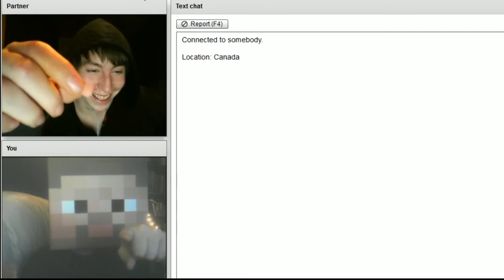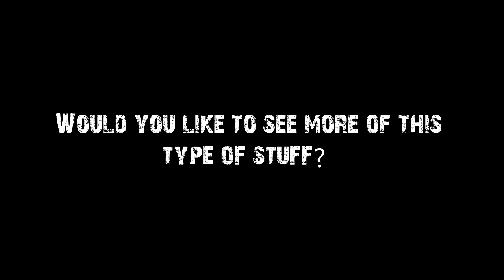Guy Trips Balls on Chatroulette ( FUNNY TROLLING )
Extras Tags: Mrtechnicaldifficult pranks prank xbox live troll trolling chatroulette hooker pranks prostitute sex girls call prank call laugh omegle hot girls girl sex sexiest sexy best wife cry ps3 playstation little kid xbox live